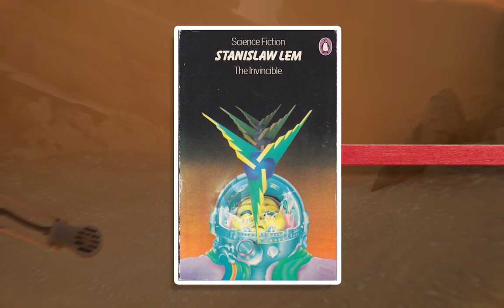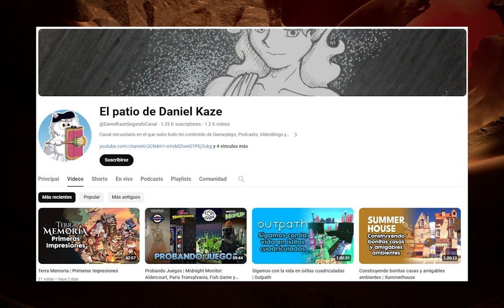The Invincible | Reseña